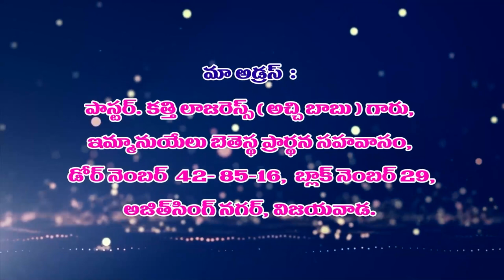24 05 2023 Lazarus garu అంశం : అంతం వరకు సహించుకుని ఉండడం